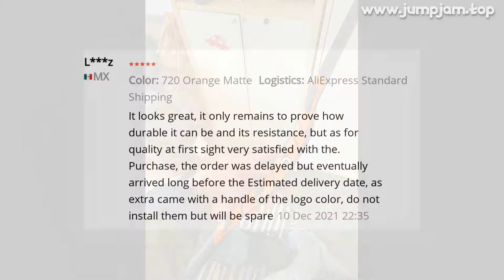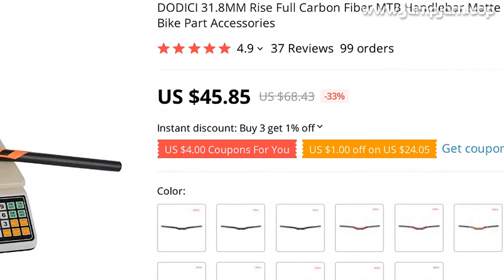🔥 [ ON SALE ] DODICI 31.8MM RISE FULL CARBON FIBER MTB HANDLEBAR MATTE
00:00:00 Intro
00:00:10 Presentation
00:00:47 User photos & reviews (from site)
00:01:07 Fin 🙏

DODICI 31.8MM RISE FULL CARBON FIBER MTB HANDLEBAR MATTE 690/720/740MM 5 DEGREE BICYCLE HANDLE BAR BIKE PART ACCESSORIES

PRODUCT STARS ⭐: 4.9/5
STORE NAME: NEZHA STORE
STORE RATING: 96.8%/100%

Buyer Questions  Answers ‎(3)‎Con! Con! Hoax! Don't buy! Lie! Lie! They don't send product! They want to fool Me!instead dodici can change to GMOZABEallowed customize ? 1

37 REVIEWS AND USER RATINGS FROM AMAZON, ALIEXPRESS AND OTHER ONLINE SHOPS & CATALOGS!
THIS IS BEST ALTERNATIVE FOR , BUT CHEAP (68.43) LOOK CLOSER AT THIS BICYCLE PARTS PRODUCT!